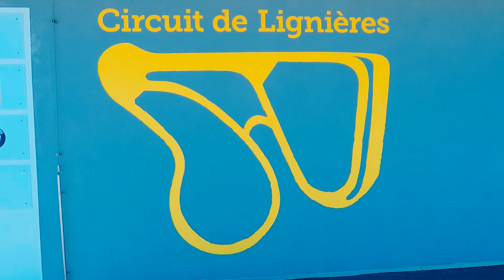Supermotard - Circuit Lignières Switzerland - Drone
On suit le 192 - MEIER Luc avec une Honda CRF450R 2017

Le circuit
L'initiateur de ce qui est aujourd'hui le «Circuit de Lignières» s'appelait Robert Souaille. Officier de l'Armée française, Robert Souaille s'est consacré aux questions routières dès les années 50 du siècle dernier en créant, avec le soutien de la banque de France, l'«Opération Sécurité».

C'est en 1961 qu'il installait dans le petit village de Lignières situé sur les hauteurs, entre Bienne et Neuchâtel, la base pour un circuit de formation exploité par l'Institut International de Psychodynamie SA. La construction du bâtiment fut confiée à un jeune (à l'époque!) ingénieur ès automobiles du nom de Markus Huber qui, aujourd'hui encore, prend part à des courses de voitures historiques.

luc_meier192

00:00 - Les stands et les motos
00:41 - Luc
01:29 - Le Circuit Lignières
02:00 - Le départ
02:34 - La course
06:40 - FIN